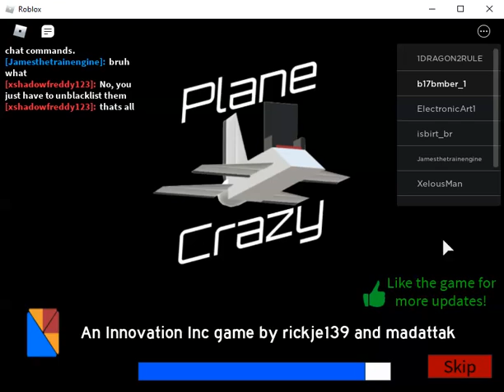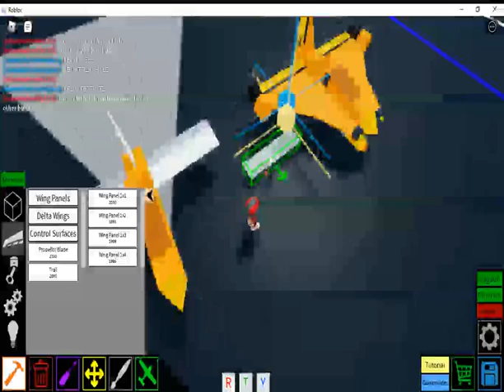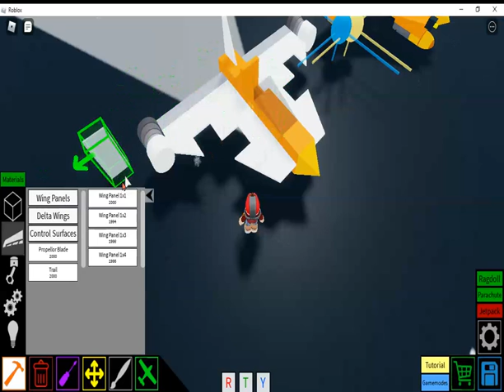Roblox Plane Crazy Micro Interceptor aircraft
Speed: 480
It might be little but it is great for intercepting targets at high speeds.

Controls
Click to fire front facing guns
Z to reverse/slowdown
W to increase throttle
S to decrease throttle
F to fire Rockets
G to lower and retract landing gear